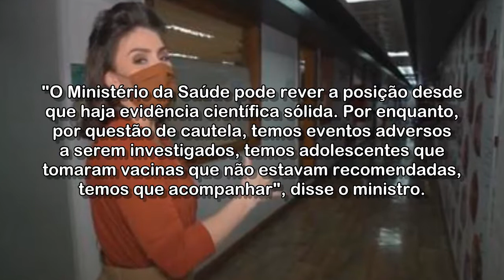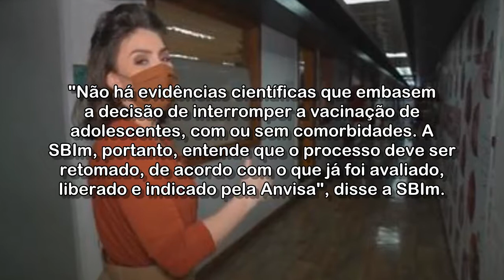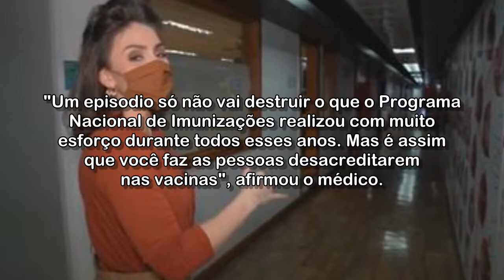Conselho Nacional de Saúde recomenda que ministério mantenha vacinação de adolescentes contra a Covi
Marcelo Queiroga restringiu a aplicação de doses contra a doença em pessoas de 12 a 17 anos e pediu 'cautela' após eventos adversos. Sociedade Brasileira de Imunizações também criticou decisão e disse que 'medida gera receio na população e abre espaço para fake news'.

Conselho Nacional de Saúde recomenda que ministério mantenha vacinação de adolescentes contra a Covid-19

Acessado em: 18 de setembro de 2021 às 12:02